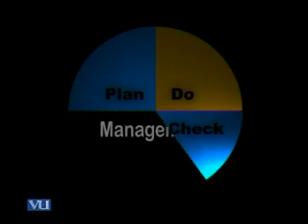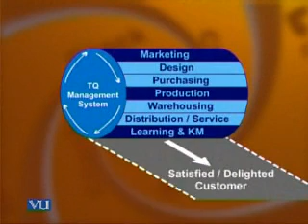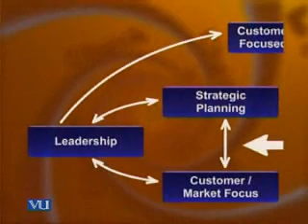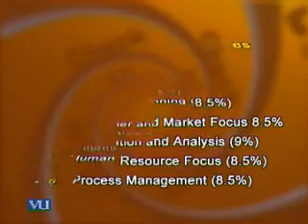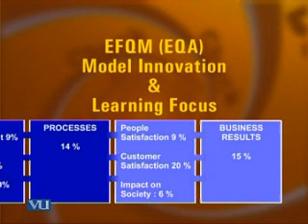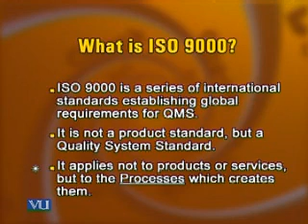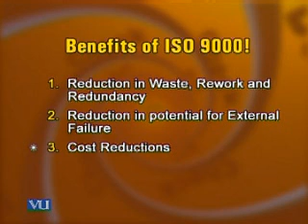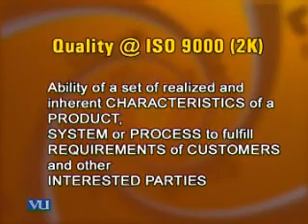MGT510_Lecture20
MGT510 Total Quality Management